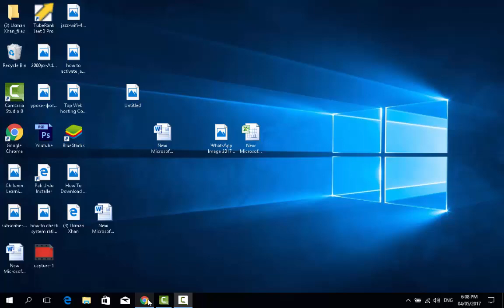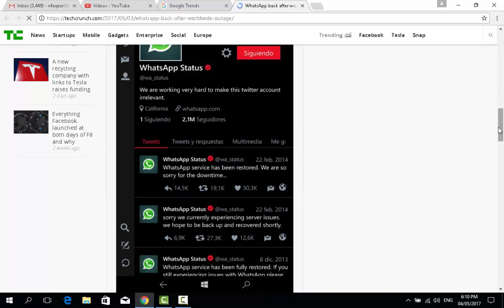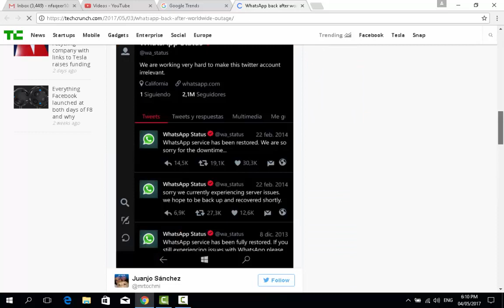WhatsApp back after worldwide outage explained in video 4 May 2017 | Breaking News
WhatsApp back after worldwide outage explained in video 4  May 2017

WhatsApp causes issues as it goes DOWN around the world

Play Video

Player Information

About Brightcove

WhatsApp is down today around evening time.

It shows up the administration went disconnected at around 9pm with thousands now not able to get to the prevalent informing administration.

Down identifier is demonstrating a large number of blackouts over the UK and different parts of the world including Brazil and the US.

One client composed on a discussion: "Demonstrating Connecting. It would appear that an issue with the administration."

While another stated: "Whatsapp quit working for me at 21:13 today."

It's presently hazy what is bringing on the issues or when things will be back on the web.

WhatsApp downGETTY

WHATSAPP DOWN: MESSAGING APP NOT WORKING AS PEOPLE UNABLE TO CHAT TO FRIENDS

The application isn't stacking in any way, a few clients say/

WhatsApp has totally broken.

Individuals can't send or get talks or even load up discussions, as per clients.

What's more, there doesn't appear to be any simple method for settling the issue, which is influencing huge numbers of its clients and is likely an issue with its servers.

Issues with the application surged in the course of the most recent hour, as indicated by the site Down Detector.

Devices and tech news in pictures

demonstrate all

Those issues were especially engaged in western Europe, the East Coast of the US and South America, as indicated by a similar site. In any case, that may essentially be a consequence of timezones, and the issues could happen somewhere else.

Perused MORE

WhatsApp refresh makes it less demanding to disregard exhausting visits

Clients are revealing issues with sending and accepting messages, signing in or stacking the application by any means.

The visit application breaks not as much as some of its rivals. Yet, it has keep running into issues in the past – including a noteworthy blackout that hit it on New Year's Eve in 2015.

Not at all like other famous applications, WhatsApp doesn't keep up a status page to ready clients to when it is broken. It has a Twitter account proposed for doing as such yet hasn't utilized it since 2014, regardless of having more than two million takes after.